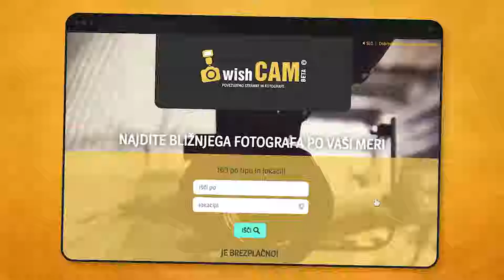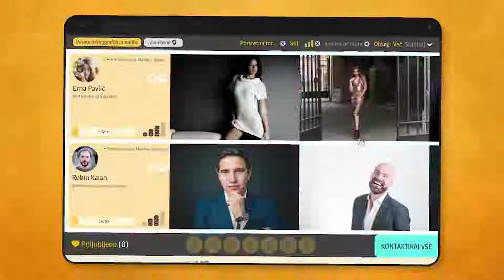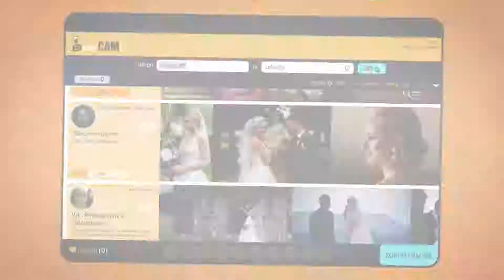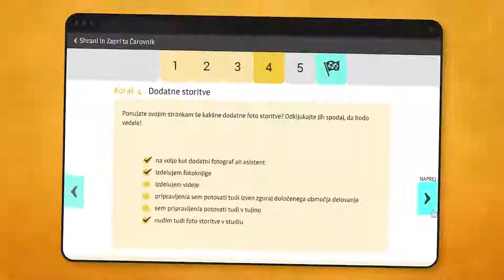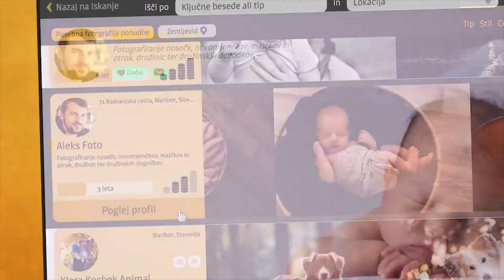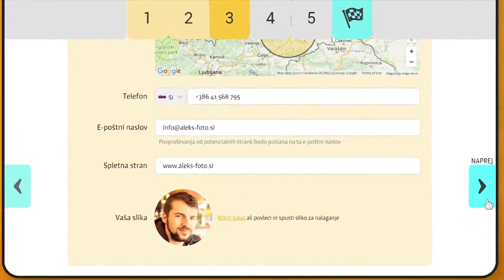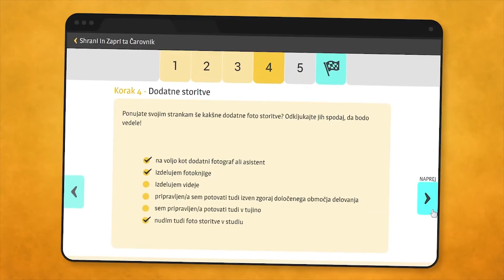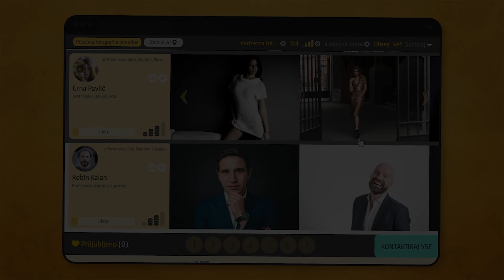WishCAST - Kdo je fotograf Yury Gulakov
Yury Gulakov je ruski mojster predmetne fotografije, ki živi in ustvarja v osrčju Ljubljane, v svojem PRONTO.Studio.

Kaj vse smo pri njem doživeli in o čem smo se pogovarjali, pa v tokrati epizodi WishCASTa! 😊

Si fotograf/inja?
Veseli bomo, če nas podpreš in si tudi sam/a narediš kak portfelj na WishCAMu

Potrebuješ fotografa?
Svojega najljubšega fotografa najdi v našem ful kul spletnem iskalniku fotografov

Pozdravčki!
Vaši WishCAMovci 😊✨